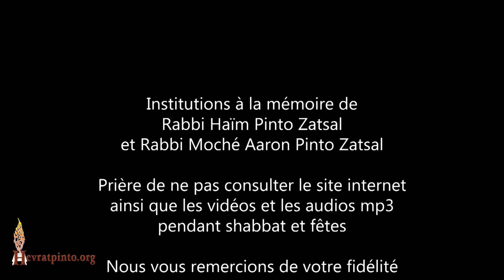Cours de Torah, R.David PINTO...Rien que penser de faire une Mitsva, et, elle protège déjà...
Parachat Vayéra - Ra'anana le 24 Octobre 2018